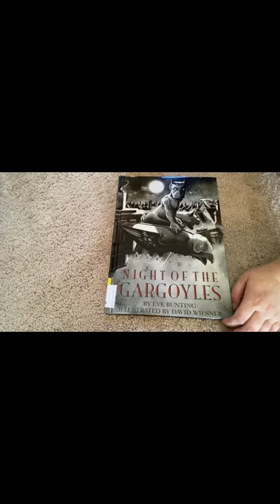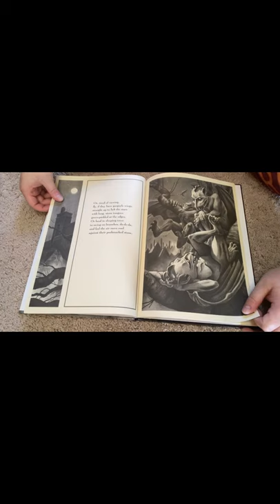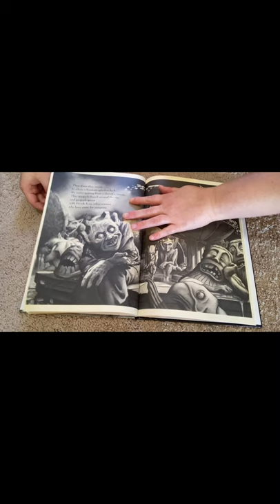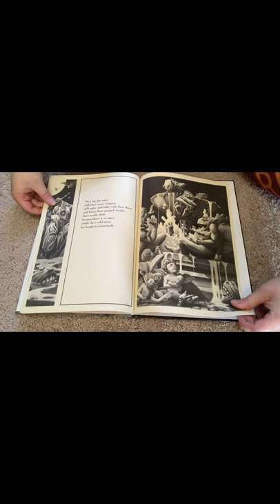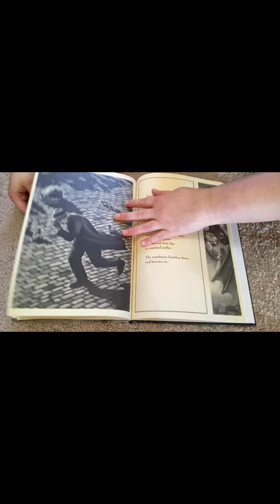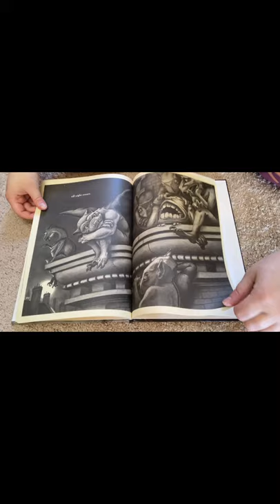Stories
We're reading "Night of the Gargoyles" by Eve Bunting. Thank you to Clarion Books for letting us share this with you.